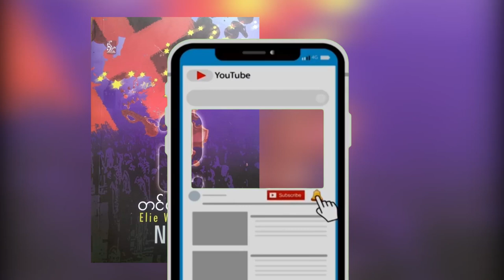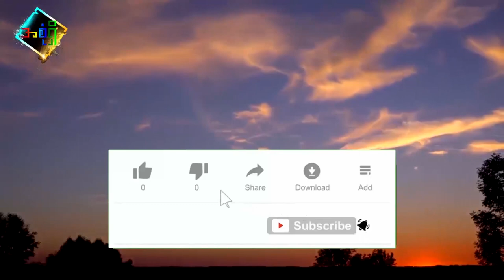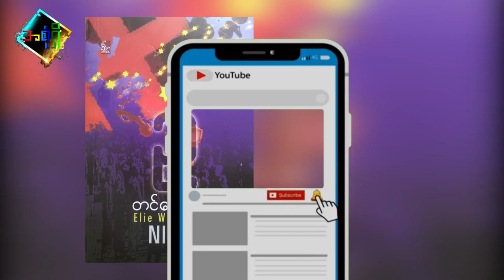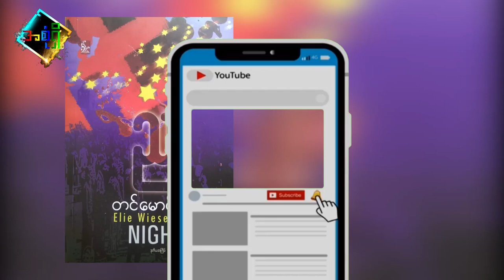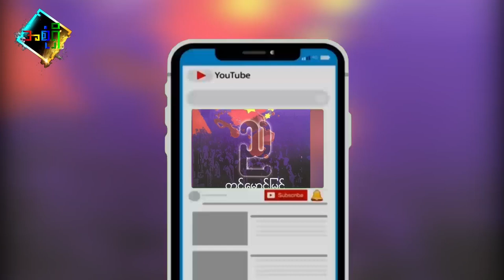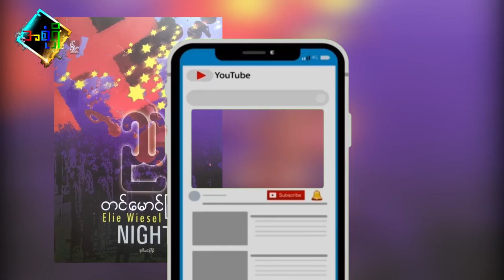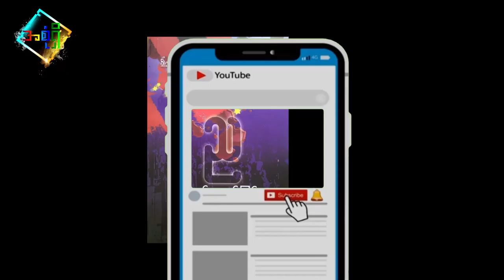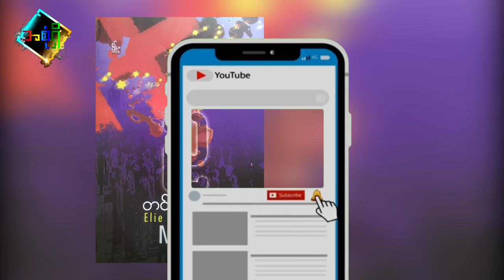ည (ဘာသာပြန် အသံစာအုပ်) အစ အဆုံး